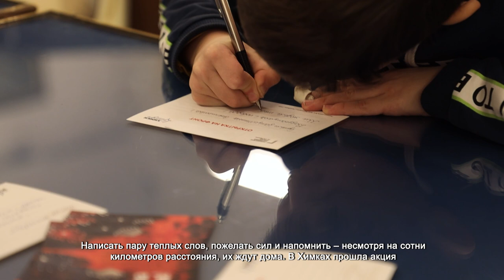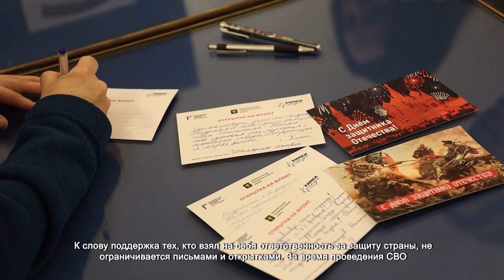В ХИМКАХ ПРОШЛА АКЦИЯ «ОТКРЫТКА НА ФРОНТ»